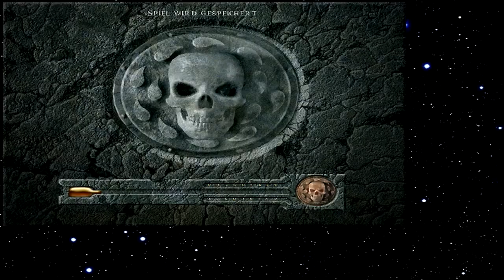Let's Play Baldur's Gate 082 - Verbrechen Lohnt nicht (Deutsch)